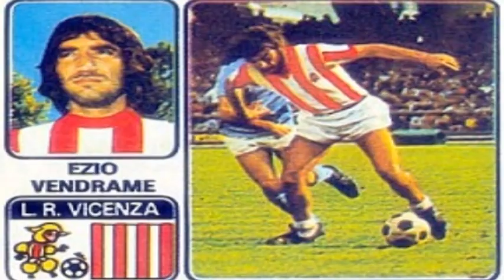VIDEONEWS 04 Aprile 2020 | ADDIO A EZIO VENDRAME, IL GEORGE BEST ITALIANO